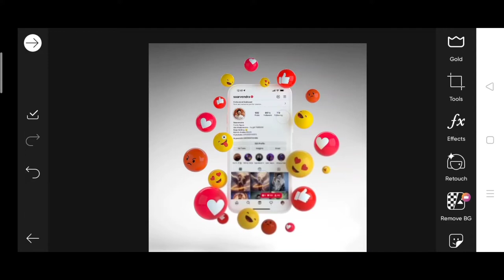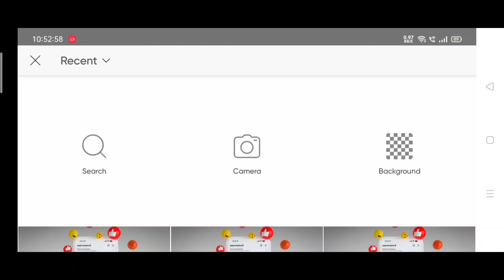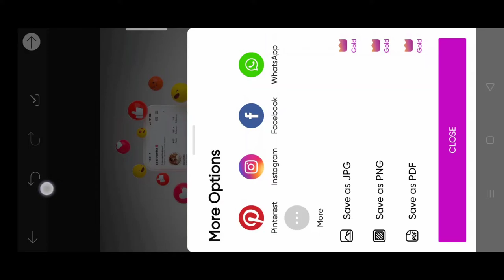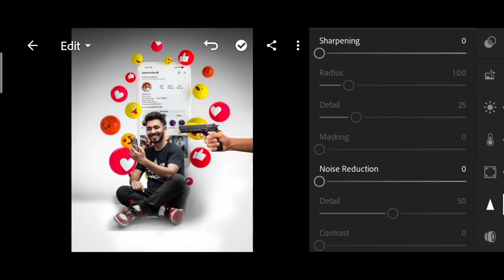Saarvendra new photo editing | saarvendra Instagram 3D photo editing | saarvendra Viral editing